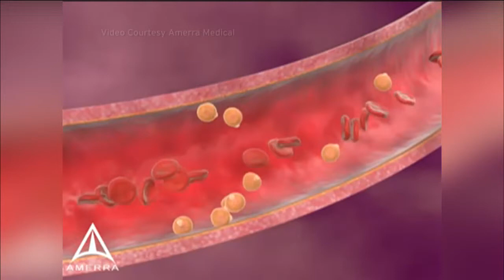Beatrice Golomb and Mimi Guarneri, Statin Study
Dr. Beatrice Golomb, an associate professor of medicine at UC San Diego School of Medicine and lead researcher of the Statin study published in the current issue of Archives of Internal Medicine. Dr. Mimi Guarne, the founder and the medical director of the Scripps Center for Integrative Medicine